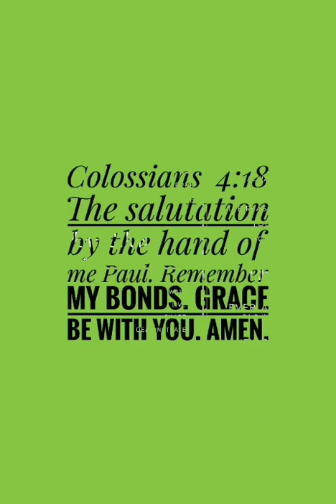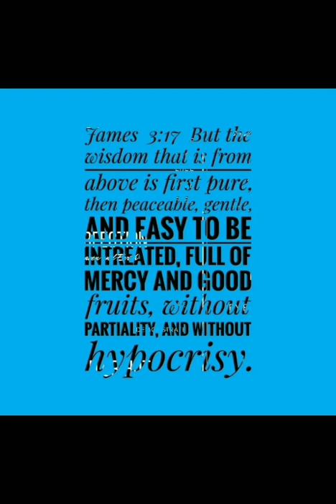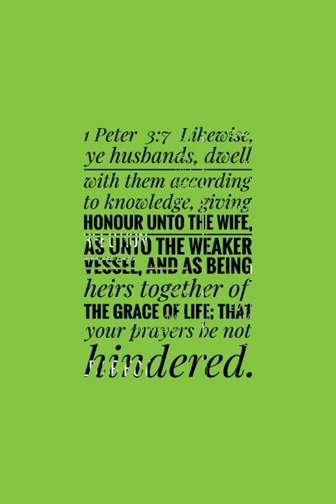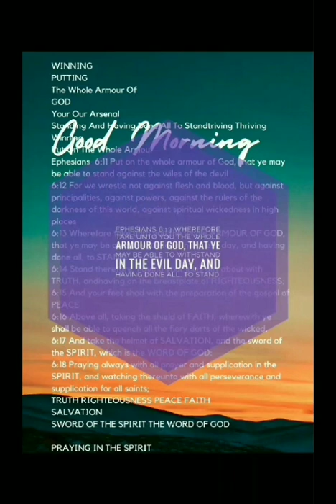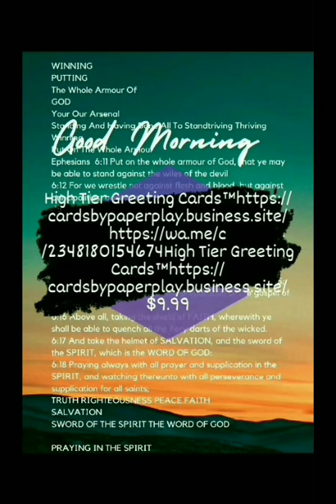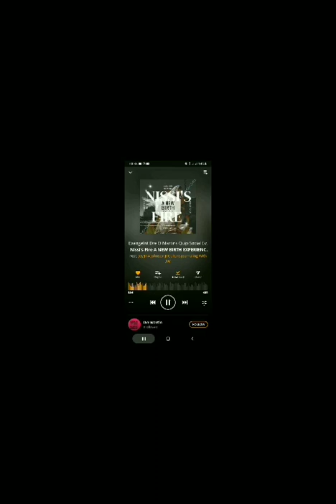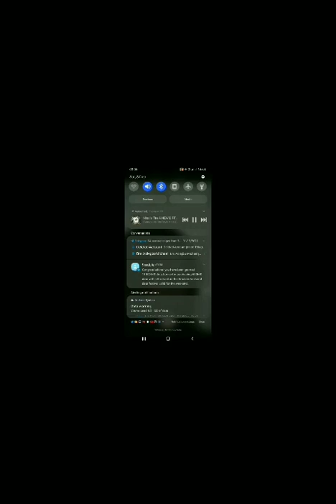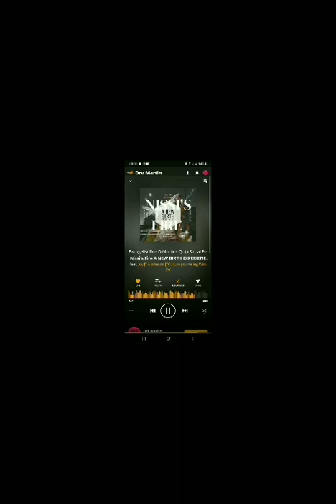Podcasts Mixtapes Greeting Cards Choosing Jesus The Way Truth & Life ‎@ChooseJesusChoose $9.99 Jesus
Dre Martin's Choosing Jesus Podcasts Mixtapes Greeting Cards

Choosing Jesus
The Way Truth & Life
Podcasts
Mixtapes
Greeting Cards
$9.99